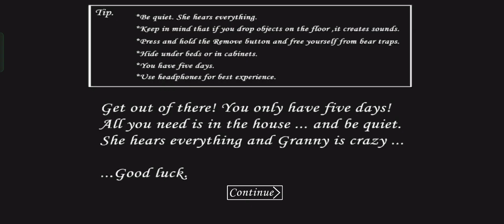granny horror game-new version full gameplay from granny house.....